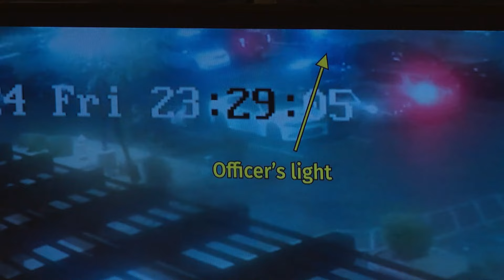Two Phoenix police officers attacked within a week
One officer was stabbed and another officer shot, all in the span of one week, police say.